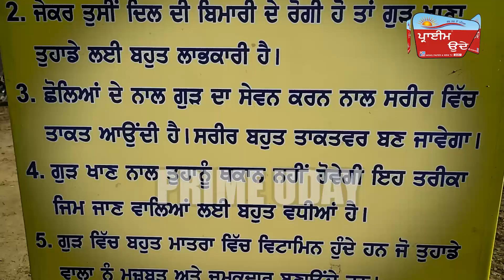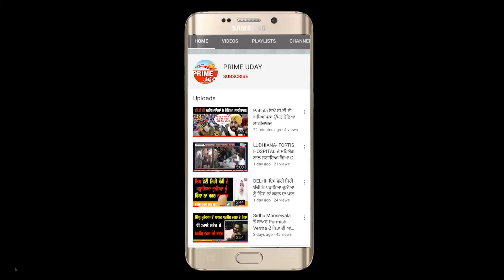ਨੌਕਰੀ ਛੱਡ ਕੇ ਨੌਜਵਾਨ ਨੇ ਖੋਲਿਆ ਆਪਣਾ ਹੀ ਦੇਸੀ ਗੁੜ੍ਹ ਦਾ ਕਾਰੋਬਾਰ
ਲੱਖਾਂ ਰੁਪਏ ਲਾ ਕੇ ਵਿਦੇਸ਼ਾਂ ਨੂੰ ਜਾਣ ਵਾਲੇ ਨੌਜਵਾਨਾਂ ਲਈ ਬਣ ਰਿਹਾ ਮਿਸਾਲ
ਤਿੰਨਾਂ ਨੌਜਵਾਨਾਂ ਦੀ ਹਰ ਪਾਸੇ ਹੋ ਰਹੇ ਹਨ ਚਰਚੇ